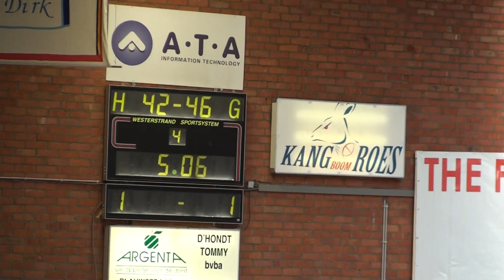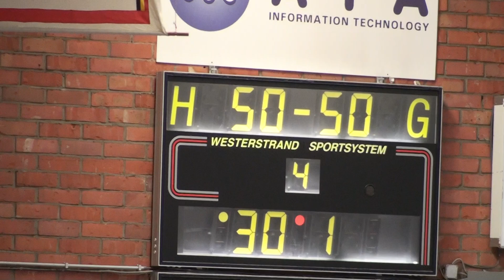Landelijke pupillen: Kangoeroes Boom - Betafence Zwevegem: 50 - 50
Competitiewedstrijd van zaterdag 2 februari.